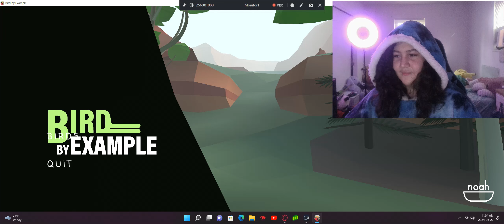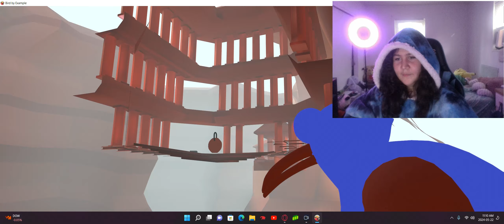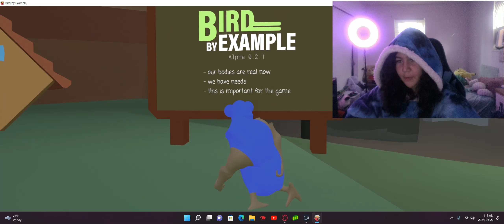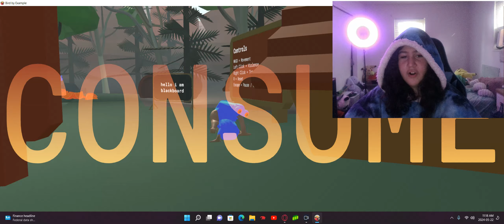i became a bird detective